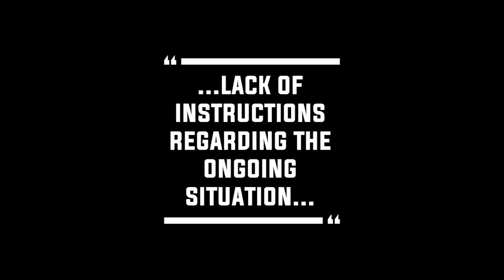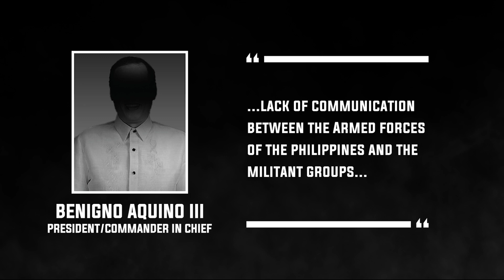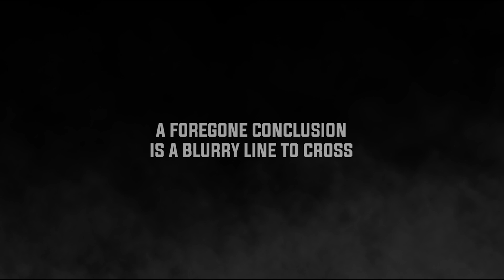Not Forgotten: The SAF 44 Tragedy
(Most of the scenes in this video were created through an Artificial Intelligence Image Creator)

The purpose of this documentary video is to honor and remember the brave individuals who were part of the SAF 44, who made the ultimate sacrifice while serving their country. The images used in this video are artistic representations and do not depict the actual characters involved in the tragic incident.

This video is not intended to discredit, defame, or harm the reputation of any organization or individual. It is purely created with the intention of paying tribute to the fallen heroes and shedding light on their sacrifice and dedication.

Any resemblance of the images used in this video to real individuals or events is purely coincidental. The artistic liberties taken in the creation of this documentary are meant to emphasize the emotional impact of the story and honor the memory of the SAF 44.

I hold deep respect for the sacrifices made by the SAF 44 and their families, as well as for the organizations involved. This video is a heartfelt attempt to share their story and acknowledge their bravery.